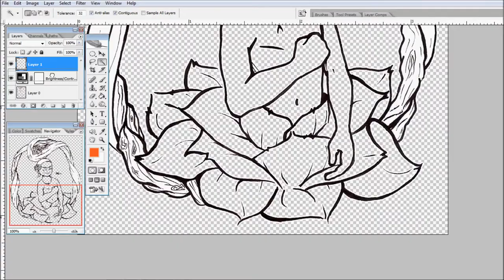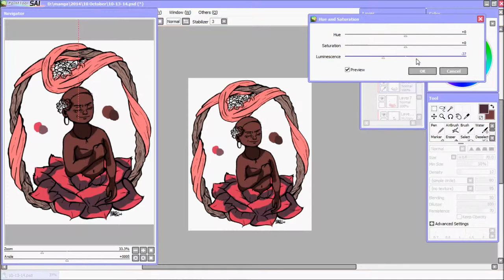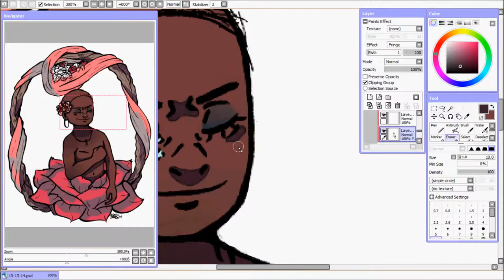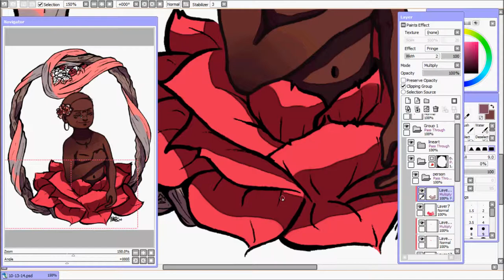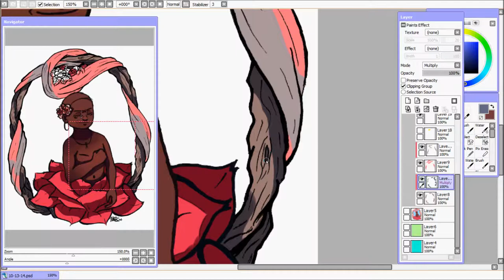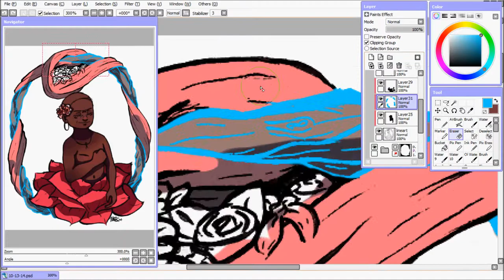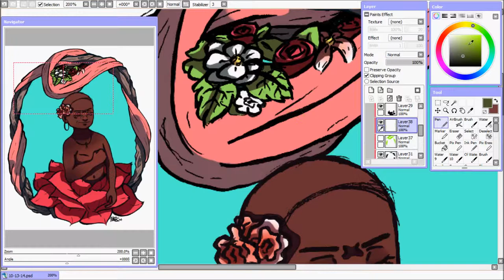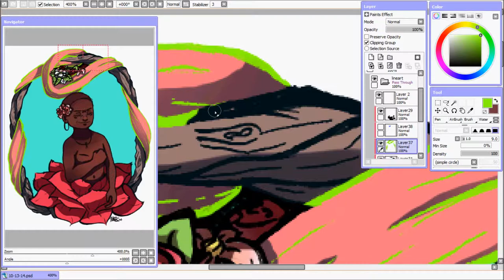Timelapse .:. Breast Cancer Awareness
I was nominated by Meah B to partake in a challenge proposed by Astrogirl to help show support for Breast Cancer Awareness Month.